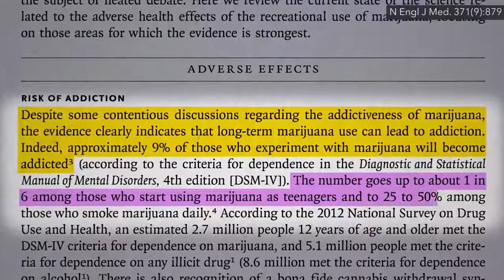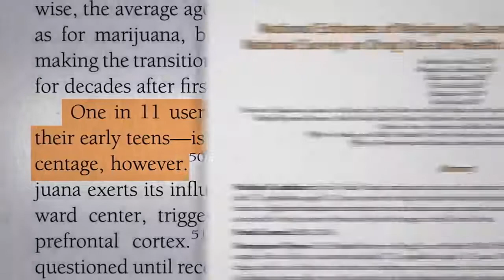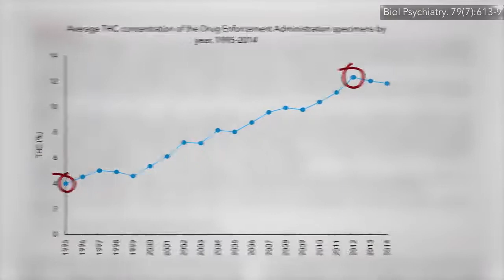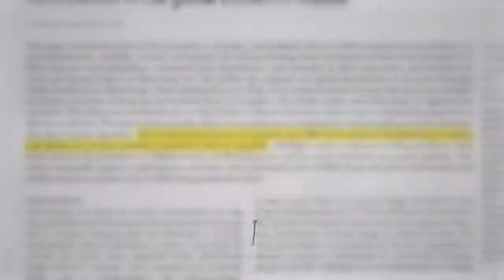Can Marijuana be Addictive